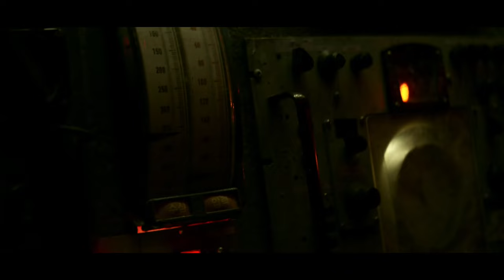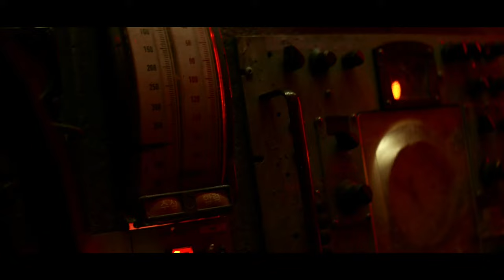Superman & Lois 2x01: Superman saves a North Korean Sub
Superman saves a North Korean sub that`s about do sink.